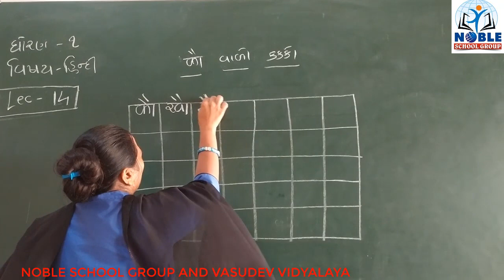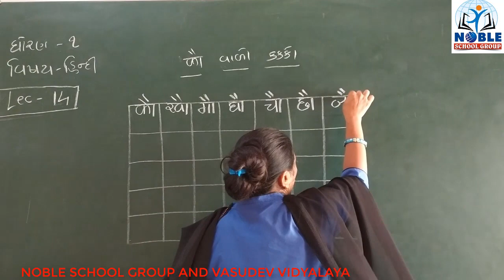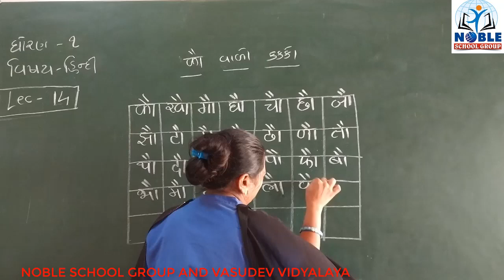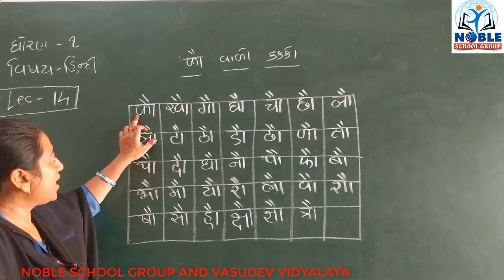STD-1 (HINDI) (LECTURE-14)